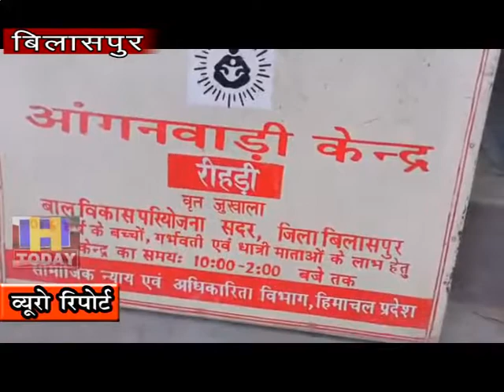19 SEP N 9Camp organized under nutrition campaign at Riddhi of Jukhala Panchayat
पोषण के प्रति आमजन को जागरूक करने के उद्ेश्य से जिला में चलाए जा रहे 30 सितम्बर तक पोषण अभियान के तहत स्वास्थ्य खंड मार्कण्ड के तहत जुखाला पंचायत के रिड़ी मैं पोषण अभियान के अंतर्गत शिवर का आयोजन किया गया इस शिवर में आंगनबाड़ी वर्कर , आशा वर्कर तथा स्कूल के अधिकारियों ने भाग लिया